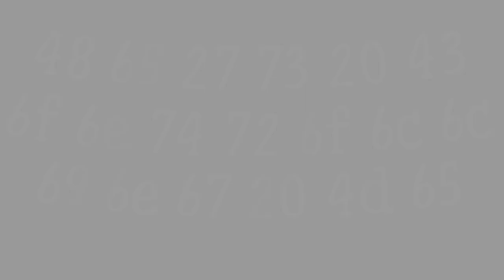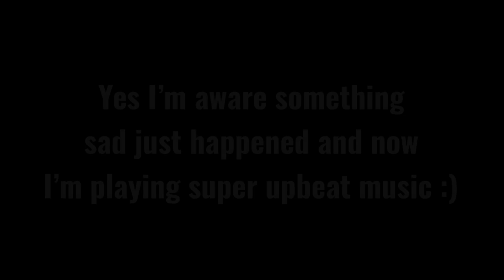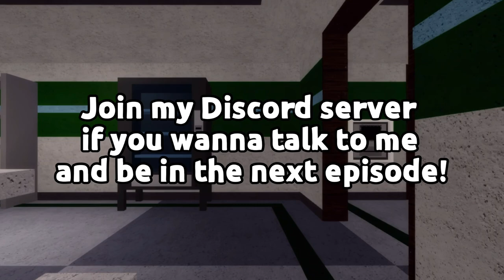PIGGY TOONS EPISODE 5 - THE HOSPITAL (Short Roblox Piggy Movie)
💕WANNA BE A VOICE ACTOR?💕

‘Piggy Toons’ Icon made by Dany

Voice Actors 🎤

Zizzy - ThatGamerGrace
Pony - ItzProbablyJam
Giraffy - Jake Globox
Mimi - LoveItXD
Willow - Shiniwa Komaeda
Georgie - Mango Developer
Zee - Roxie The Fox
Zuzy - Rose
Bunny - HeyI’mLonc
Beary - Cazual Butterz
Felix - SkellyIsntAccurate
Filip - Cameron The Weirdo
Baren - Cazual Butterz
TIO - Cazual Butterz
Doggy - Clownbread
William - McDougal